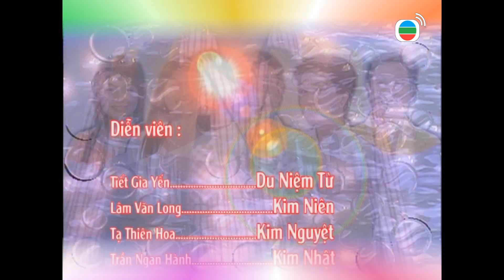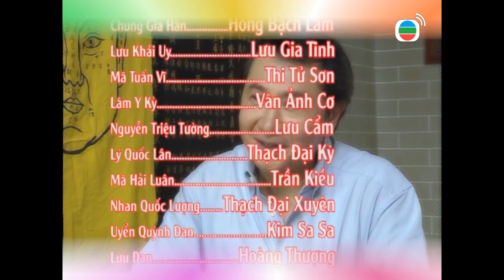Gia Đình Vui Vẻ Hiện Đại tập 259 | Tiết Gia Yến, Lâm Văn Long, Liêu Bích Nhi, Lưu Đan | TVB 2006